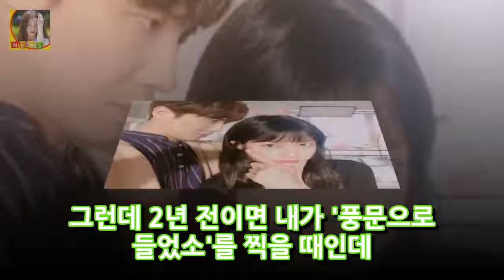정소민과 열애 이준 입영통지서 나오니 너무 좋더라 이유보니... DKO 뉴스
배우 정소민과 공개 열애 중인 이준의 입영통지서에 대한 남다른 소감이 새삼 화제다. 지난 1일 한 매체는 정소민과 열애 중인 이준 소식을 전했고 이에 정소민과 이준은 지난해 10월부터 연인으로 발전했다며 열애를 인정했다. 이준은 과거 자신의 SNS를 통해 입영통지서를 공개했다. 이준은 영장이 나오기 전에는 언제 가게될지 모르니까 불안감이 있는데 영장이 나오니까 너무 좋더라.
CJ CGV 中 진출 11년 만에 100호점 돌파...상하이 베이와이탄 개관  DKO 뉴스: